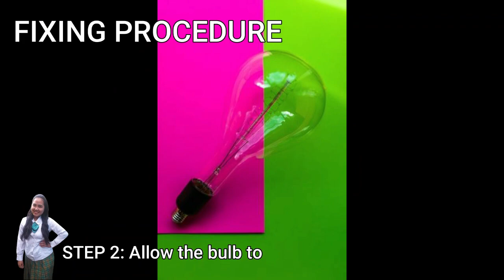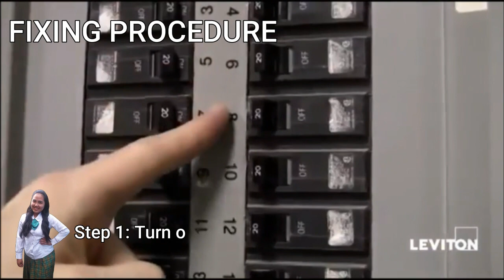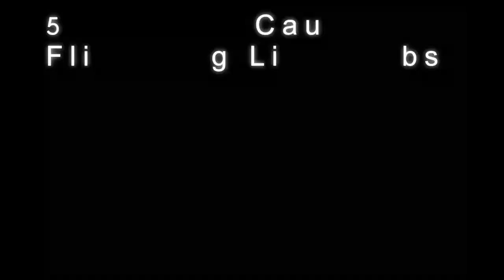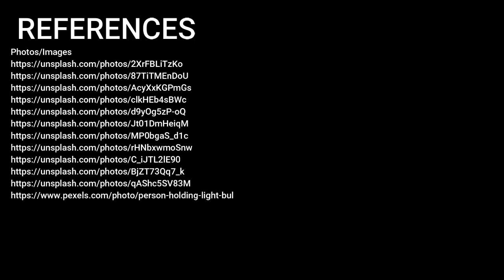Flickering Light Bulbs - Why so?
by Mylene M.